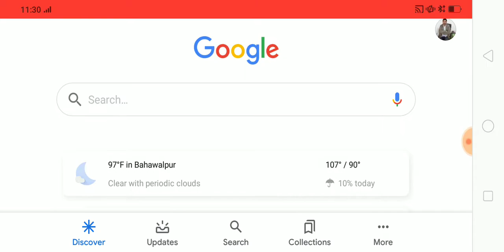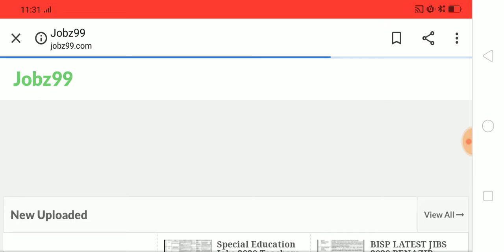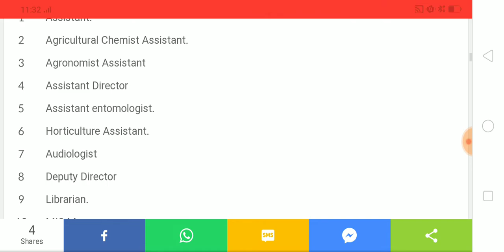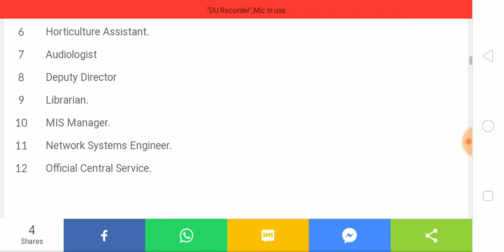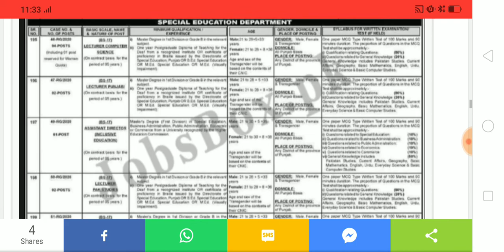TEACHING JOBS 2020 Special Education Jobs Latest Announcement Teachers Educators Jobs 2020